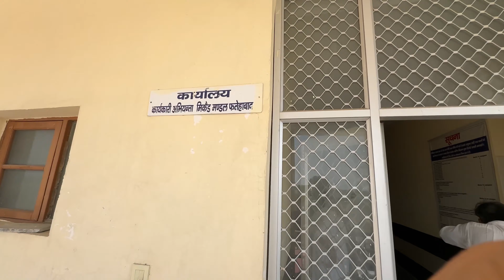|| Kisano ki smasya le kr phuche Sarkari office 💪||Gourav Vlogs||